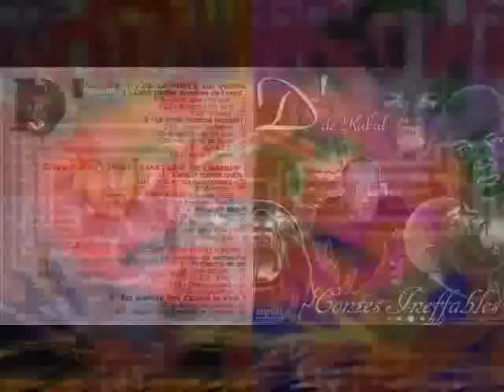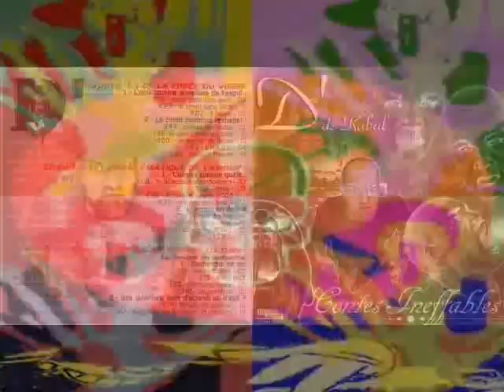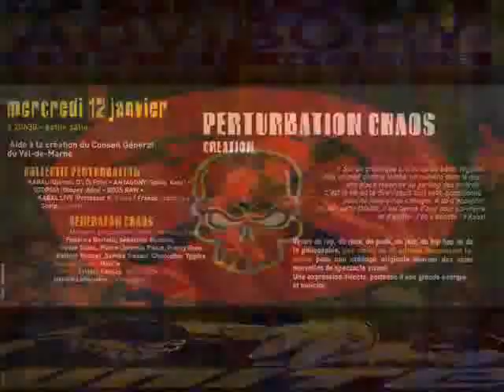Peine À Vivre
D' de KABAL P
eineàvivre
(D' / Professor K)
27 ans, j'ai 27 ans, je pensais qu'il m'en aurait fallut dix de plus
Pour parvenir à mettre en mot cet internalprocessus
Depuis hier déjà ma coupe est pleine,
Mon être est empreint de mélancolie, mon âme saigne
Alors que depuis l'âge de 12 ans,
Je m'applique à faire en sorte que ma vie décrive le meilleur mouvement
J'ai toujours tout mis en oeuvre pour prendre le meilleur tournant
En ce moment, j'évolue dans le bonheur avec moi une femme que j'aime
Et deux enfants qui colorent mes nuits de leurs pleurs
On s'est battu pour tout ça, j'ai lutté contre moi pour tout ça
J'y ai mis le prix, combattre ses démons intérieurs
Les enfouir quand le traumatisme qu'ils érigent et trop profond qu'il fait
peur
Tu vois qu'on récolte ce que l'on sème
Et pas toujours ce que l'on aime
Une remontée acide, lucide et pernicieuse
Au point d'être parfois liberticide
Chez les antillais, être élevé à la rude est une tradition
Mieux vaut un bon coup de fouet qu'une petite punition
J'ai rarement été privé de desserts ou de sorties
Merci maman merci, mon corps lui,
Renferme en lui les traces du passage de l'ignominie
L'esprit n'oublie pas, il refoule, il s'accommode
Le corps n'a pas le choix
La nudité aux douloureux souvenirs est une fronde
L'enfant doit s'approprier son corps,
Hors les assauts physiques dont il est la victime
L'oriente vers des biais qui empêche que son " moi " ne sublime
Il se renferme mélange haine et amour envers son père et sa mère,
Même si plus tard il apprendra
Que ses deux sentiments sont étroitement liés.
Un enfant est déstabilisé
Quand il a l'impression que son père et sa mère il ne peut les aimer,
Comment faire état du mal que l'on reçoit de soi
Quand on se dit tout bas que sa mère on ne l'aime pas,
Pour le jeune garçon, le rapport à l'affectif est un trou sans fond,
Il peut donner tout l'amour du monde à tout le monde
De peur de se trouver tout seul dans une détresse sans nom
Dans une cave humide et immonde
Il peut encore fermé son coeur hermétiquement
Pour prévenir les moindres nouveaux dommages
Que pourrait perpétrer une femme en y pénétrant
À chaque être vivant son mode de fonctionnement
L'enfant marqué chèrement
Commence son existence dans une cellule d'isolement
Parents, l'enfant que tu bats tu le tues doucement
Tu te dois de lui donnes les clés de son développement
Tes actes sont comme un lent empoisonnement
Pour sortir de cette spirale
Il va devoir trouver de la force au fond de lui c'est vital
Et ce n'est pas des plus évident,
C'est même par moment épuisant
Certains d'entre eux ne se trouvent jamais
Et je ne puis affirmer que ceux qui se trouvent
Et connaissent leurs affects sont plus heureux que ceux
Qui finalement ne le sauront jamais
Ce qu'il fait qu'ils sont eux
Ceux qui sont tristes à l'intérieur,
Les Peineàvivre,
Ceux que l'enfance a presque parvenu à détruire
Les Peineàvivre,
les Peineàvivre